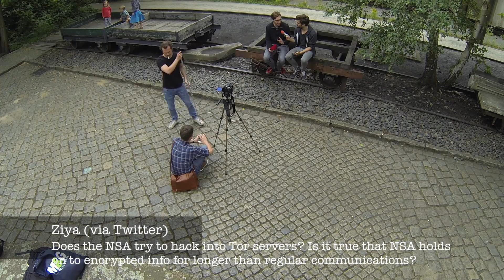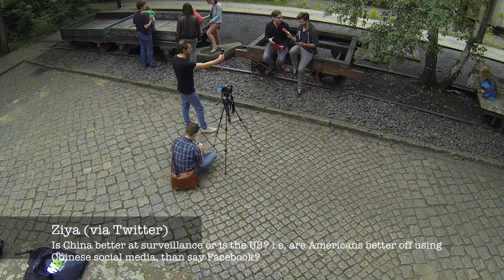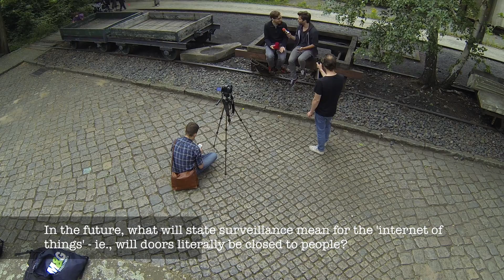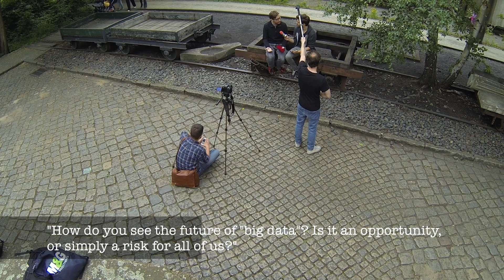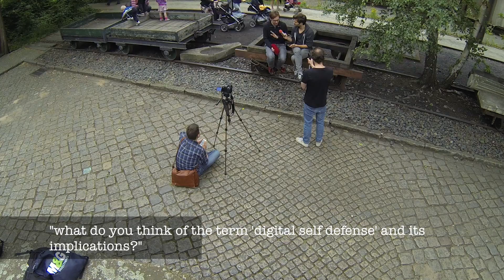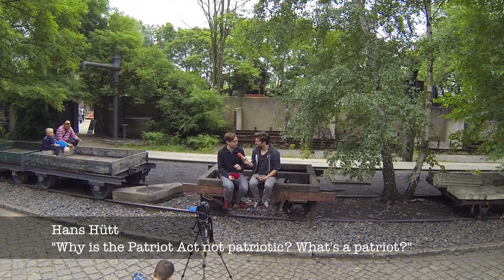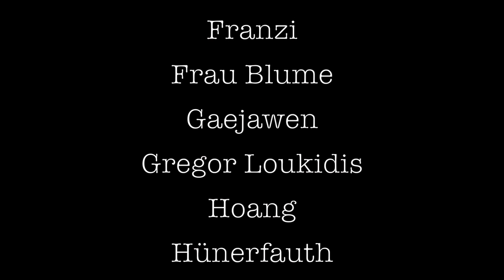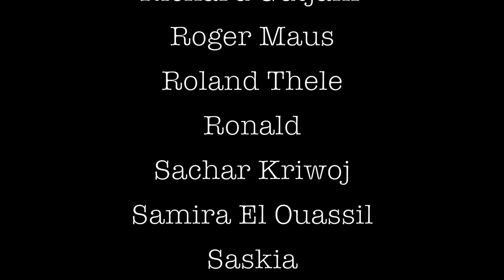Jung & Naiv - Episode 73: Your questions for Jacob Appelbaum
Politics for the indifferent.

Uncut, finally edited and clueless as usual.

Episode 73 - your questions for Jacob Appelbaum that I collected via Facebook, G+ and Twitter